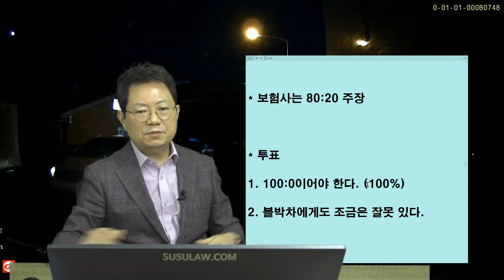11624회. 앞차가 갑자기 후진하며 블박차와 쾅! 80:20? 100:0?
b1110, u1305, 210505 (수) 오전 생방송, 갑자기 후진하며 쾅!

블박차 직진 중 앞차가 후진하며 충돌.

앞 차가 잠시 정차를 했고 브레이크등이 들어왔고 차가 후진

* 보험사는 80:20 주장

* 투표
1. 100:0이어야 한다. (100%)
2. 블박차에게도 조금은 잘못 있다.

* 블박차가 너무 바짝 앞차에 다가섰음.
20% 라면 받아들이셔야 할 듯.

물론 90:10 될 수도 있어 보임.

* 앞차가 후진하려면 미리 비상등 켜고 천천히 후진했어야
그랬으면 뒤차가 빵빵~  해 줄 시간 있었을 듯